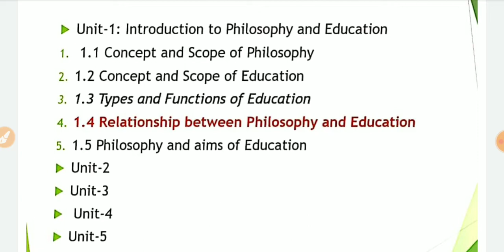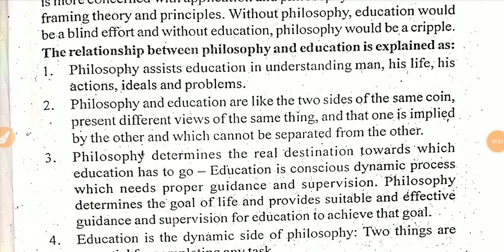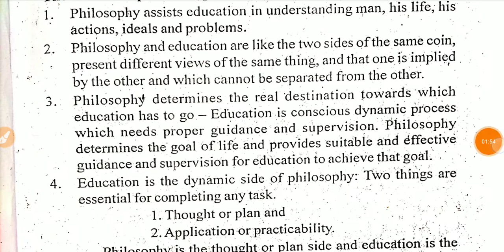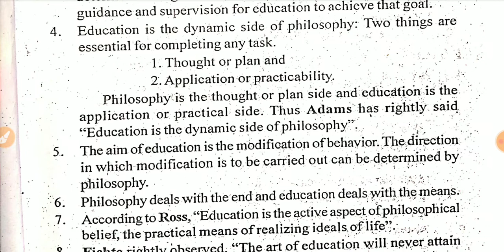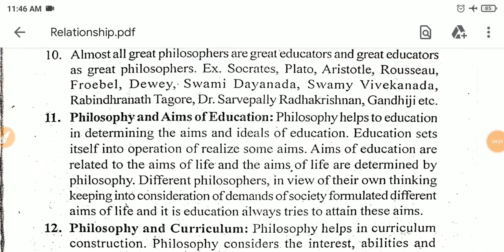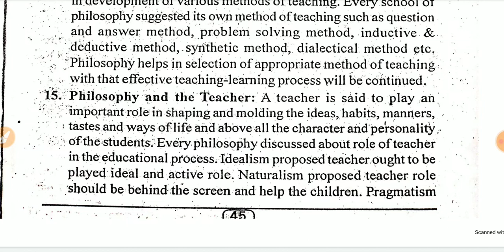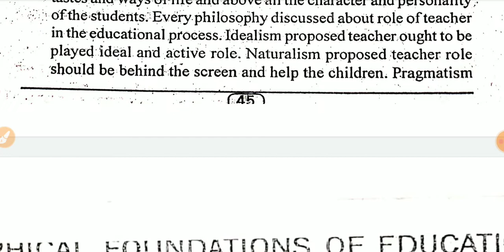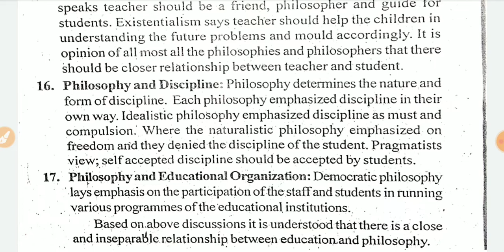philosophy-4//Relation between Education and Philosophy //Andhra b.ed classes/1st sem/Unit 1/part-4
Andhra b. ed 1st semester all classes are available...

Philosophy.. philosophical foundation of education..

CDP. child development and pedagogy...

Physical science.

Biological science...

mathematics.

English...

Social studies.